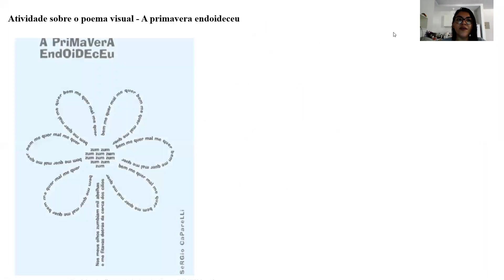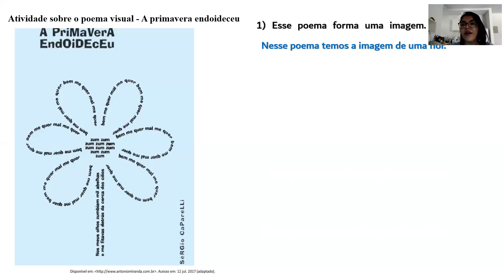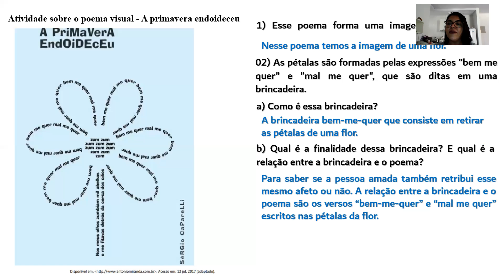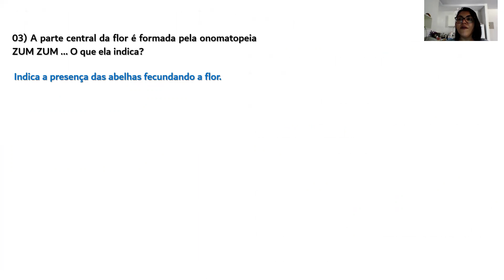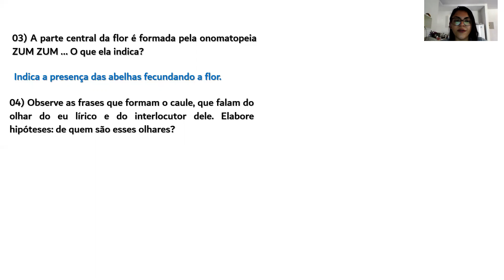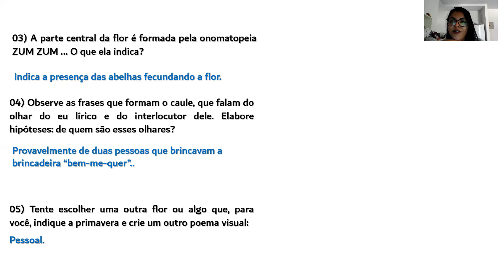Prática de Leitura - 6º e 7º ano - 2S15